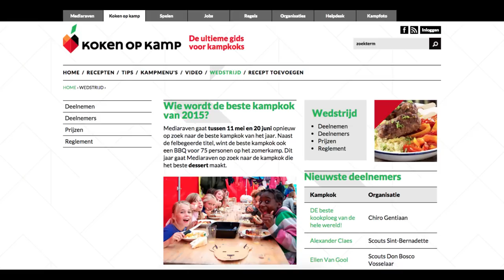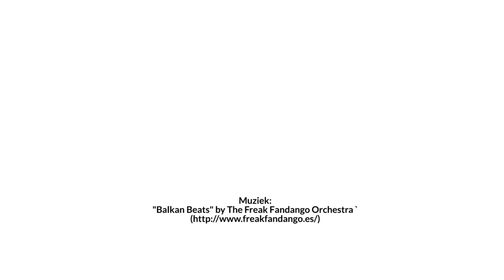Koken op kamp 2015: Wat is een ideale kampkok?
Mediaraven zoekt voor het achtste jaar op rij naar de beste kampkok van het jaar. Maar waar moet een kampkok aan voldoen om die titel eigen te maken? Chiro Sint-Pieters Op Den Dijk geeft enkele suggesties.